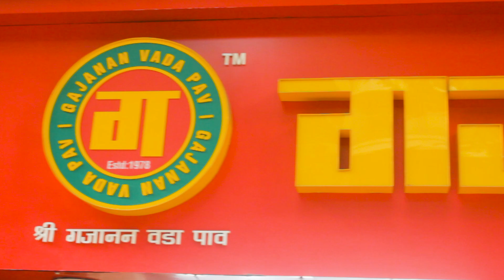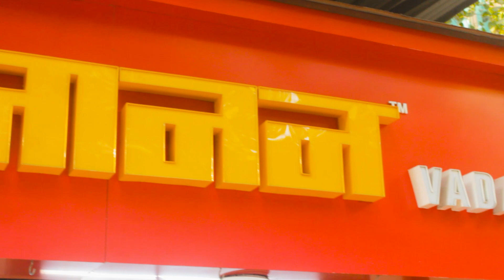Gajanan Vadapav Thane | Thane Street Food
Can you imagine? 8,000 vadapav in a day! Gajanan Vadapav in Thane is the most popular place for vadapav. They serve vadapav in very traditional way, on the leaf. They are famous for it's yellow chutney and the taste is unbeatable! It's very mild and it hits differently. Apart from vadapav, they also serves batata bhaji and palak bhaji.

Rate of Vadapav : 20rs.
Rating : 3.5/5

Address of Gajanan Vadapav :
Chhatrapati Sambhaji Rd, Naupada, Thane West, Thane, Maharashtra 400602.